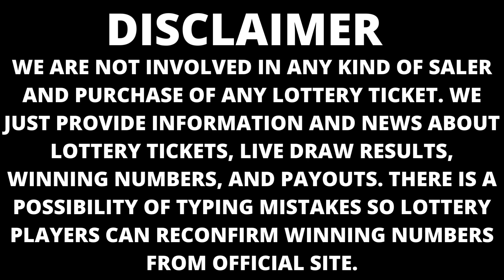Nebraska Night Lottery Results Oct 01, 2023 - Pick 3 - Pick 5 - MyDay - Mega Millions - Powerball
Today October 01, 2023, Find in this video the Nebraska night lottery live drawings results, Top payouts(prizes), and the latest winning numbers. These Nebraska Night lotteries' live drawings results are drawn in the evening time daily.

The Nebraska Night Lottery live draw results are broadcasted in the Night daily at 10:00 p.m., CT. by The Government of Nebraska. Every day, The Nebraska Evening Lottery live draws videos are uploaded on this YouTube Channel "Lottery Results".

Find in this post, Pick 3, Pick 5, MyDay, 2by2, Lucky For Life, Powerball, and Mega Millions live drawing lottery results, jackpot prizes, and winning numbers for today Oct 01, 2023, past 30 days.

Watch in this Youtube channel playlist, past NE night lottery results for 30 days and more:

Support and energize us by liking and sharing our every day nebraska lottery results from videos.